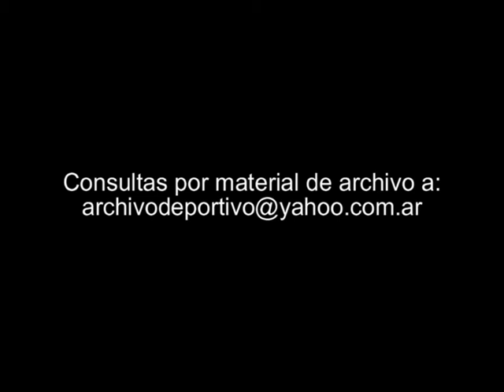Banfield vs Gimnasia y Esgrima de La Plata - DiFilm 1994